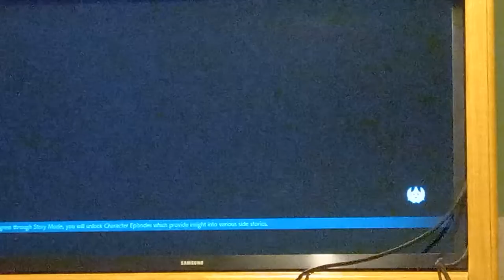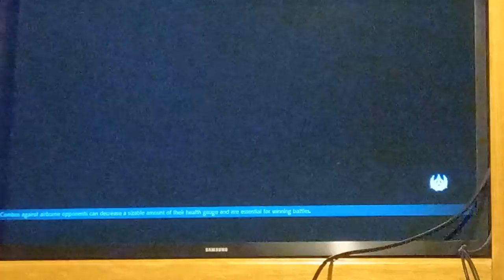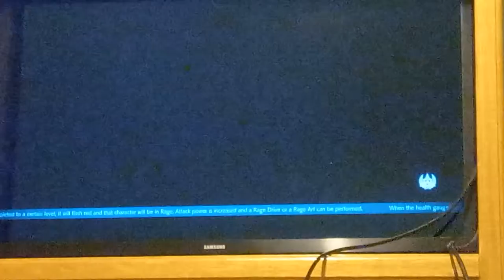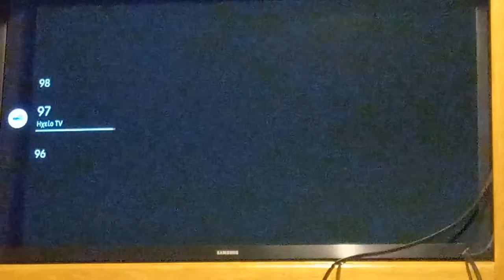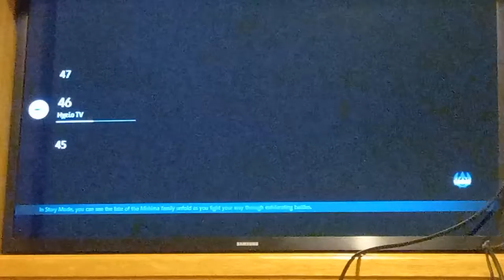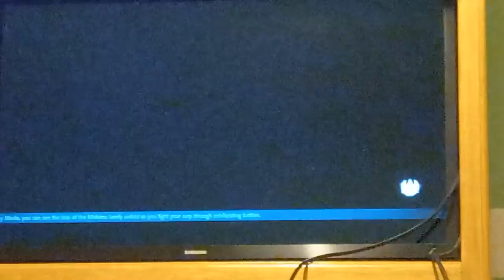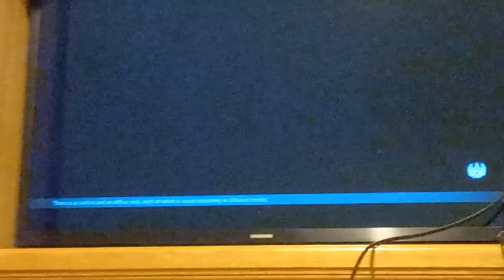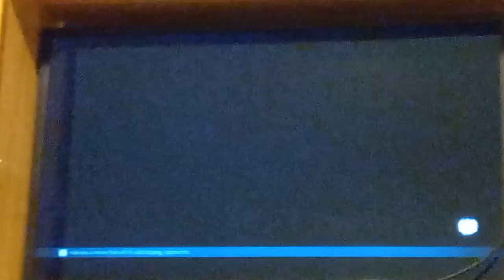Μιχάλης vs Κωνσταντίνος στο Tekken 7 .